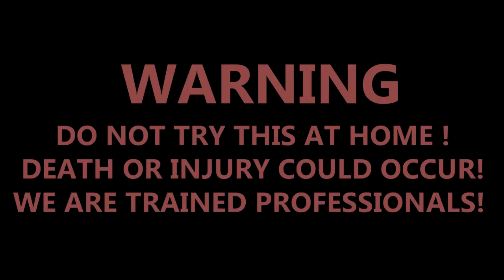EXPERIMENT 100,000 MATCHES vs FISH AND EGGS